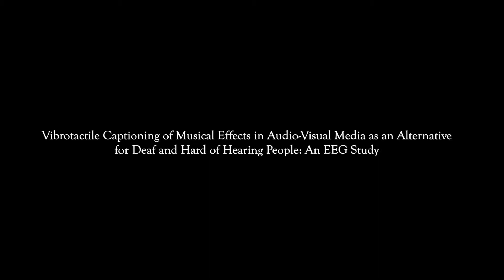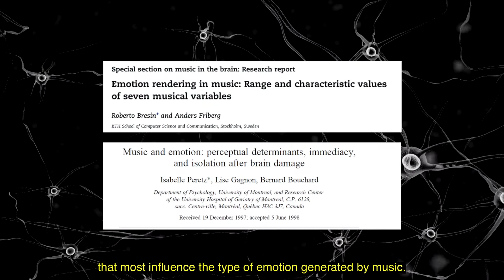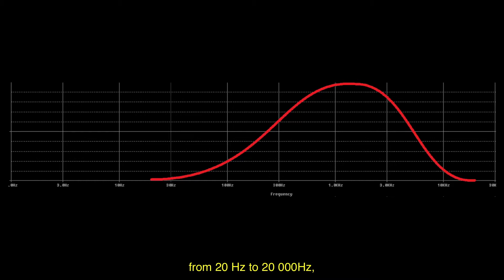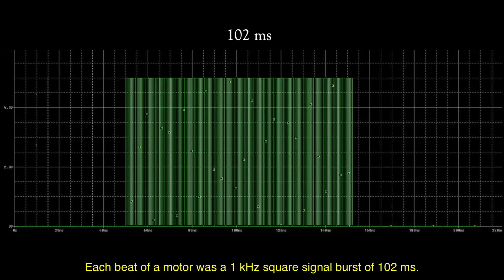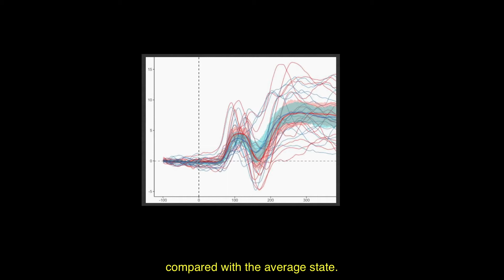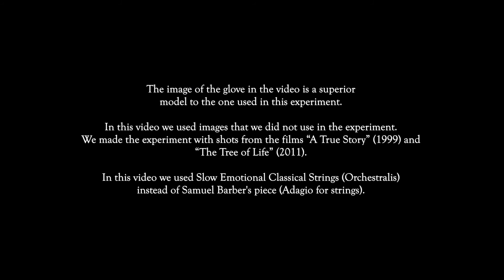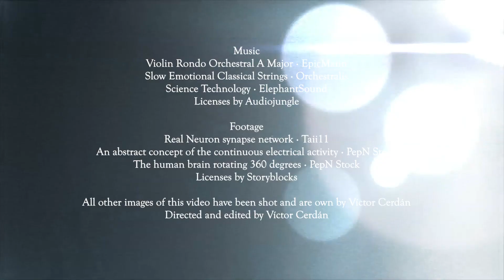Winner of the 2020 IEEE Access Best Multimedia Award (Part 2)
This video is the winner of the 2020 IEEE Access Best Multimedia Award (Part 2).

View the full article, "Vibrotactile Captioning of Musical Effects in Audio-Visual Media as an Alternative for Deaf and Hard of Hearing People: An EEG Study" on IEEE Xplore